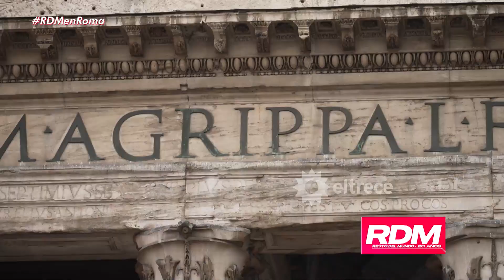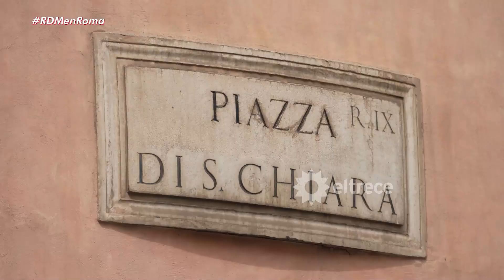El Panteón de Agripa, construido en el año 126 y el edificio romano mejor conservado del mundo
Momento emitido el domingo 17 de septiembre de 2023 en Resto del Mundo.